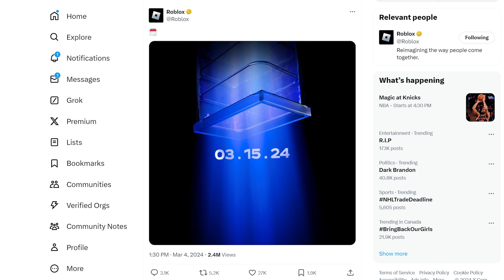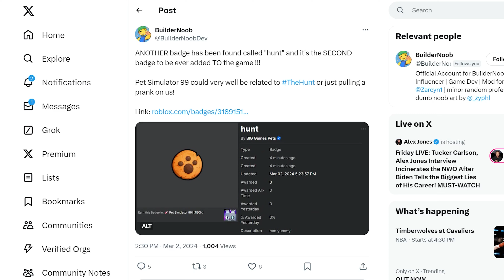THE HUNT 2024 ALREADY SUCKS (ROBLOX)